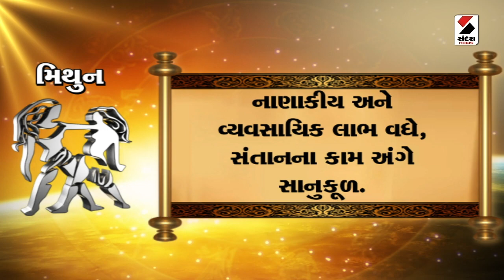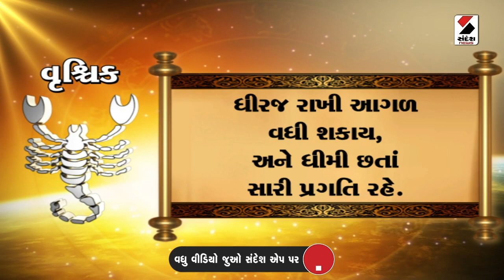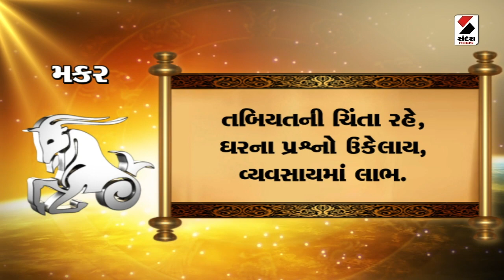Daily Rashifal | જાણો કેવો રહેશે આપનો 05 February 2024 દિવસ | Daily Horoscope